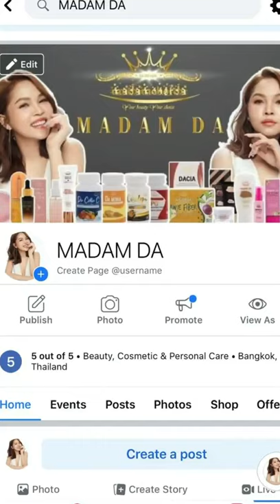Why be jealous of such things